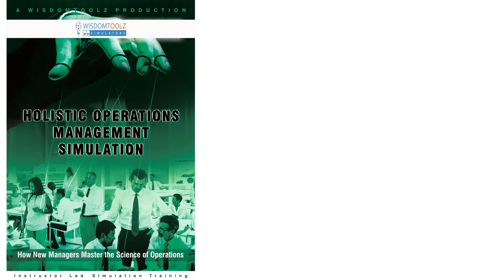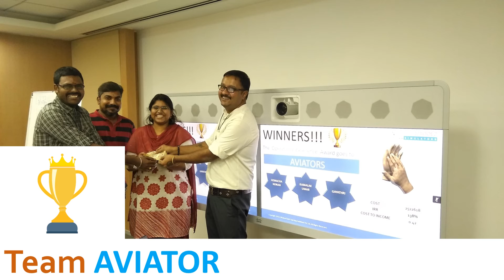Business Simulation @ Chennai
Smaller teams need not mean lesser excitement. This team is an example of just that. Brilliant performances.
Simulation dates: 21-23 Sep 2016